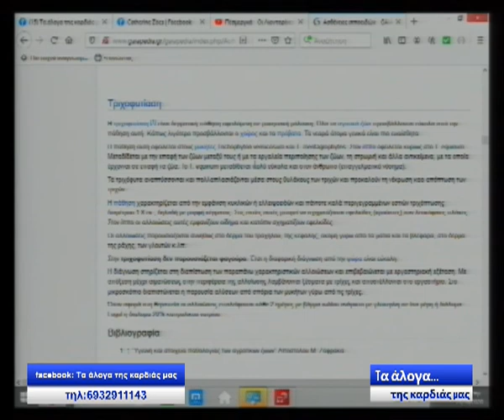ΤΑ ΑΛΟΓΑ ΤΗΣ ΚΑΡΔΙΑΣ ΜΑΣ ΕΚΠΟΜΠΗ 23η ΜΕΡΟΣ B'